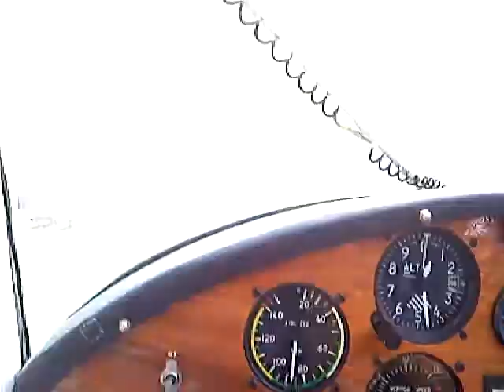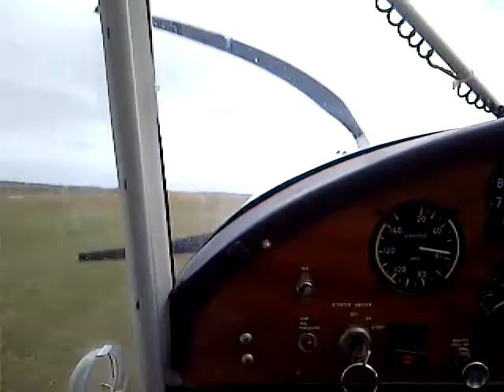Rough weather landing at Yaram in an Avid, very poor filming.mp4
Landing at the Yarram aerodrome, the weather was very rough and the grass strip more so. While filming I was trying to find another aircraft that was practicing a precautionary search and landing. By the way the pilot flys' this aircraft from the right seat.